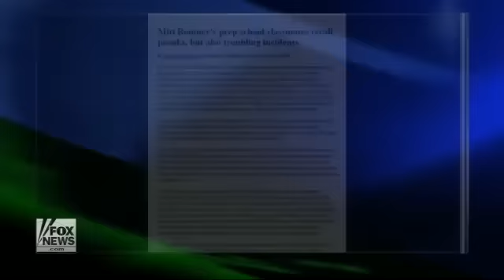Mitt Romney On Gay Marriage & Obama 5/10/12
Mitt Romney On Neil Cavuto May 10, 2012.